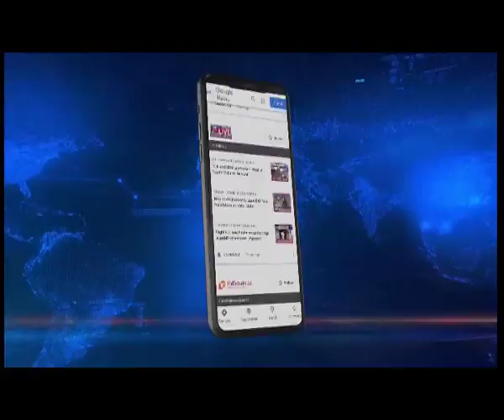Hundreds gathered to pay final tribute to Naik Tshering Lepcha in Sikkim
Northeastlive | The last rites of Naik Tshering Lepcha were performed today at his native village Ruklu Kayem in North Sikkim's Upper Dzongu.

Hundreds gathered to pay their final respects to Naik Lepcha whose funeral was held with full military honours. Those present also included Dzongu MLA Pintso Namgyal Lepcha and North DC Dr. AB Karki.